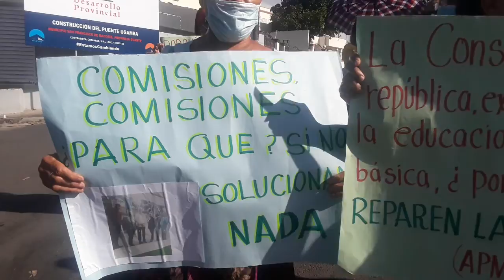Protestan exigiendo la intervención de la escuela Paulina Valenzuela de SFM